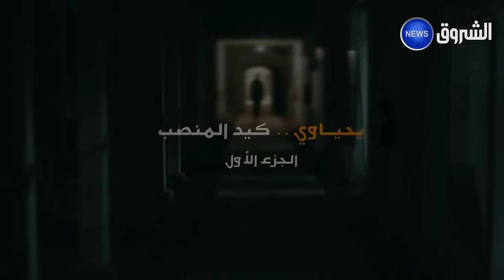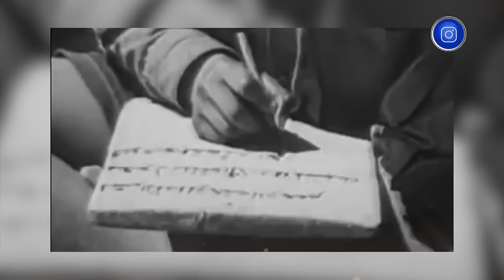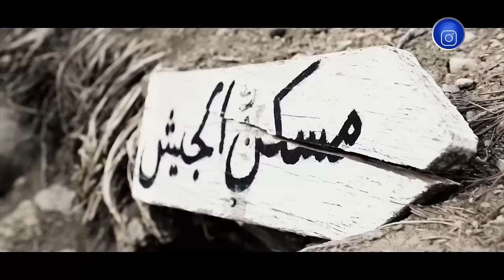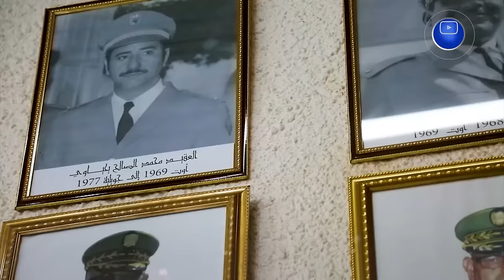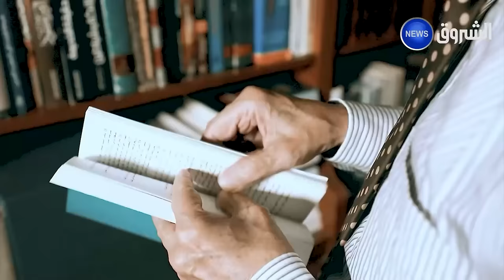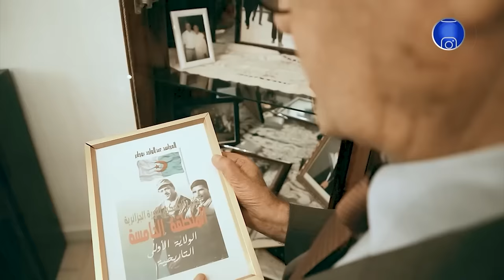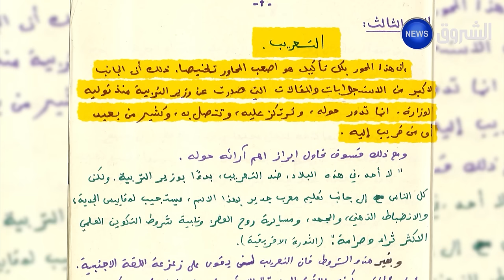وثائقي_الشروق| "يحياوي.. كيد المنصب" الجزء الأول